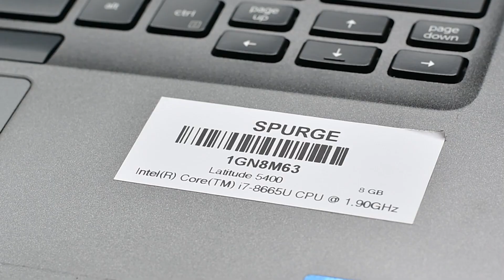🌟 Dell Latitude 5400 i7 8th Gen: Unleashing Performance and Portability | Available at SPURGE🍀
📹 About This Video:
Welcome to our exclusive demo of the Dell Latitude 5400 i7 8th Gen, a laptop that sets new standards in business computing. Now available for rent or purchase exclusively at SPURGE🍀, with PAN India delivery, this laptop is designed for those who demand efficiency, performance, and portability in one sleek package.

🚀 Key Features Highlighted:

Unmatched Performance: Delve into the power of the 8th Gen Intel Core i7-8665U processor, ensuring exceptional performance for both work and play.
Stellar Graphics and Display: Experience the crystal-clear visuals on the 14-inch FHD Wide viewing angle display, enhanced by Intel UHD Graphics 620.
Next-Level Storage and Memory: Explore the vast storage options, including both SSD and HDD, along with dual-channel DDR4 RAM, expandable up to 32 GB.
Seamless Connectivity and Ports: Understand the versatility offered by the multiple ports, including USB 3.1, Type-C, HDMI, and more, for comprehensive connectivity.
Long-lasting Battery Life: Discover the endurance of the ExpressCharge battery, ensuring prolonged usage times without constant recharging.
Enhanced Security: Learn about the robust security features, including Dell Client Command Suite and optional Dell Data Security and Management Software.
Compact and Portable Design: Appreciate the lightweight and sleek design, making the Dell Latitude 5400 a perfect travel companion.
🛒 Exclusive Availability at SPURGE🍀:

Rent or purchase options
Competitive rates
PAN India delivery for your convenience
🔍 Conclusion:
The Dell Latitude 5400 i7 8th Gen is not just a laptop; it's a testament to Dell's commitment to quality and innovation. Ideal for professionals on the go, it offers a blend of performance, security, and portability. Visit SPURGE🍀 today to secure this high-performance laptop for your needs.

📝 Product Specifications:

Processor: 8th Gen Intel Core i7-8665U
Graphics: Intel UHD Graphics 620
RAM: Up to 32 GB DDR4
Display: 14 in. FHD, 1920 x 1080, antiglare WLED
Storage: Up to 512 GB SSD, Up to 1 TB HDD
Ports: USB 3.1, Type-C, HDMI, RJ-45, and more
Battery: 3-cell or 4-cell lithium-ion ExpressCharge
Weight: 1.48 kg (3.26 lb)
Dimensions: 19.6 mm x 323.05 mm x 216 mm